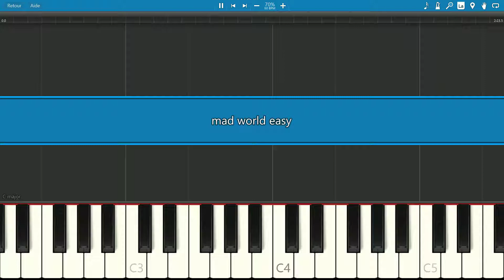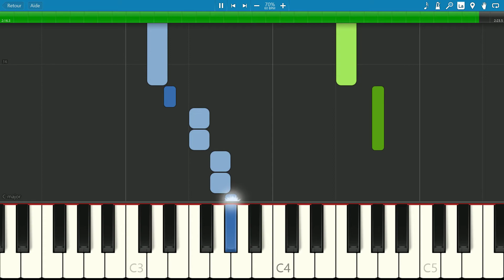SLOW EASY piano tutorial "MAD WORLD" Tears for fears, with free sheet music (pdf)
Use sustain, just be peaceful and inspired.

                        *** MORE POP BALLAD songs ***